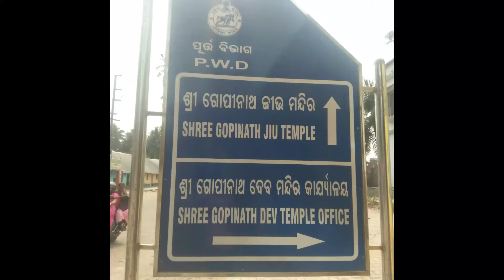sakhigopal gopinath jiu temple#ସାକ୍ଷିଗୋପାଳ ଗୋପିନାଥ ଜିଉଙ୍କ ଦର୍ସନ#puri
sakhigopal gopinath jiu temple, puri,odisha.